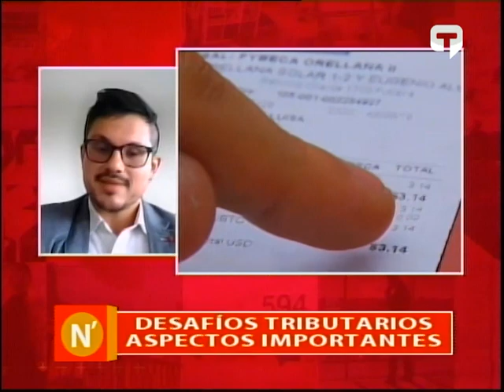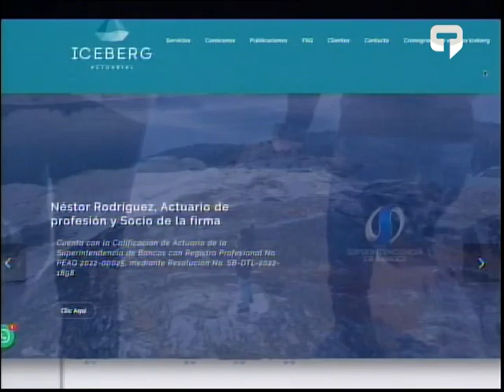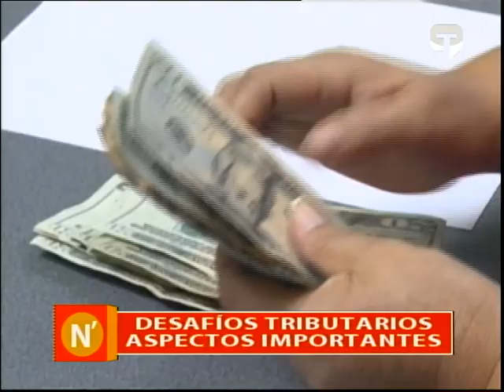Desafíos tributarios aspectos importantes